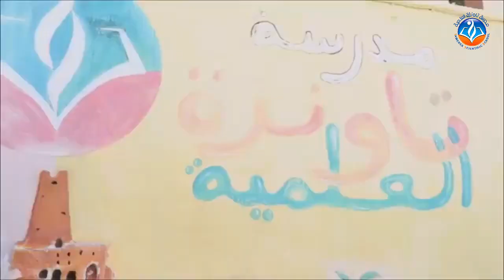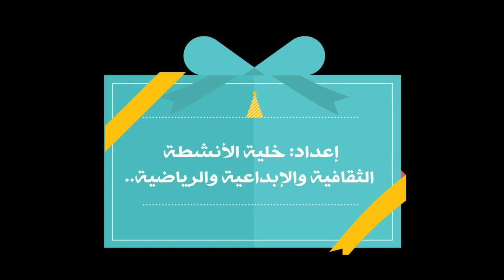كلمات من القلب بمناسبة شهر الطفولة جوان 2020 من طاقم ابتدائية تاونزة العلمية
بمناسبة شهر الطفولة جوان 2020 واختتام السنة الدراسية يهدي لكم طاقم ابتدائية تاونزة العلمية هذه التدخلات والعبارات المحفزة من أساتذة وأولياء وتلاميذ المدرسة
دون أن ننسى أن نقدم تحية تقدير واحترام إلى منشط الفيديو المهرج ريكو : عيسى بوشلاغم الذي أتحفنا بزيارته للمدرسة وبتوصياته لكل التلاميذ.
فعيد سعيد لكل طاقم المدرسة وعطلة سعيدة للجميع
إعداد: خلية الأنشطة الثقافية والإبداعية والرياضية..
إنتاج: خلية الإعلام والعلاقات العامة - جوان 2020